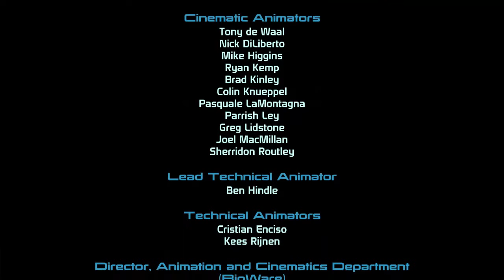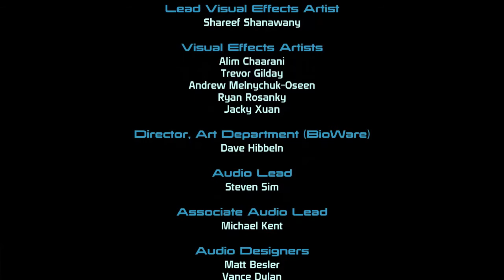Lets play Mass effect 1 Ep 50 (end): Its over Saren.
Its over, its finally over.

I hope yall enjoy this series, this took a long time to record and edit and do so hopefully yall like it :3